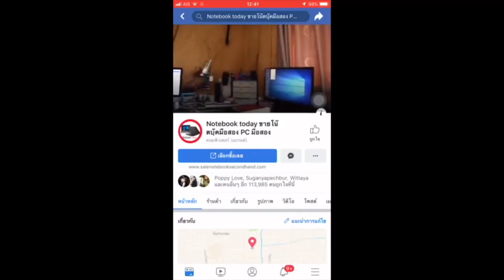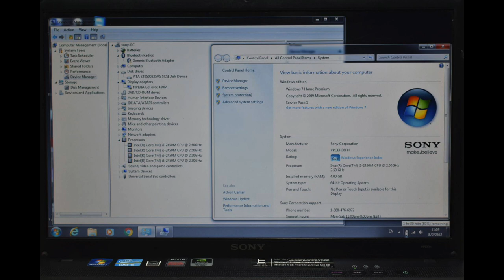โน๊ตบุ๊คมือสอง . SONY VAIO Vpceh38fh core i5 2450 2.50 G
Promotion ขายของแรงราคาไม่แรง SONY VAIO แบรนญี่ปุ่น Vpceh38fh core i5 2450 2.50 G 3.10g แรม 4GB ฮาร์ดดิสก์ 640 GB camera 1.3m การ์ดจอGraphic Card on nvidia gf410 1g สวยและแรง และ Windows 7 แท้ฝังในเครื่องเวลามีปัญหาสามารถรีโคฟเวอรี่ได้ เหมาะกับท่านที่ทำงาน ใช้งานปรกติทุกอย่าง แบ็ตดี 1+ชม ของใหม่อยู่ที่ราคา 26000 วันนี้ขาย 7500 บาท มี DVD-RW ไร์ได้ อ่านได้ bluetooth wifi กล้อง webcamera SD-Card USB3X2 USB2X1 HDMI VGA ต่อออกจอนอกได้ เครื่องเดิมทำงานปรกติ พร้อมใช้เลยครับไม่ต้องทำอะไรเพิ่มแถมประกันจากทางร้านอีก 1 เดือน มีกระเป๋าสายชาร์จให้ครบ Processor CPU Intel Core i5-2450M (2.50 GHz, 3 MB L3 Cache, up to 3.10 GHz) Chipset Mobile Intel? HM65 Express Chipset Graphic System Graphic Card NVIDIA GeForce 410M (1GB DDR3) Display Size 15.5 inch WXGA (1366x768) LED Type Glare – จอกระจก Main Memory Memory 4 GB DDR3 Hard Disk Drive Hard Disk 500 GB 5400 RPM Optical Disc Drive Drive DVD Writer (Dual Layer Support) Connection Wireless Lan IEEE 802.11B/G/N Bluetooth LAN SIM (3G) Operating System OS Bundle Windows 7 Home Premium (64 Bit) Web Camera Details WEB CAMERA (RESOLUTION : 640 X 480) Battery Type Lithium-ion battery Warranty Detail 1 Y. Insurance มีประกันอุบัติเหตุ 1 ปี Port & Interface USB 2.0 4 USB 2.0 Type C USB 3.0 USB 3.1 1 USB 3.1 Type C Display Port D-Sub/VGA Thunderbolt HDMI Card Reader 5 in 1 Express Slot Finger Print Keyboard Keyboard Type Backlit Numpad Body Color 9 Weight 2.70 Material Plastic เช็คราคาสินค้ามือหนึ่งได้ที่ ราคา 7,500.00 บาท